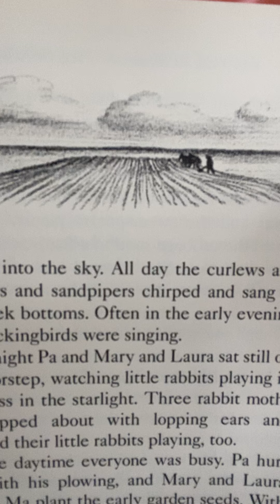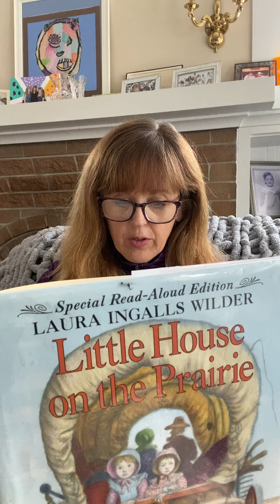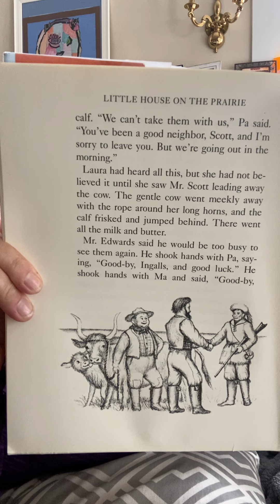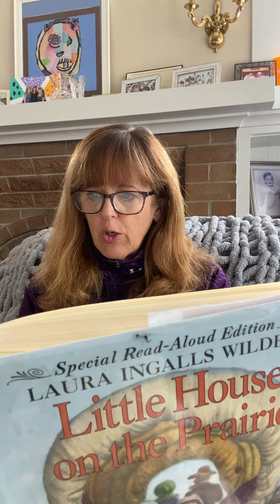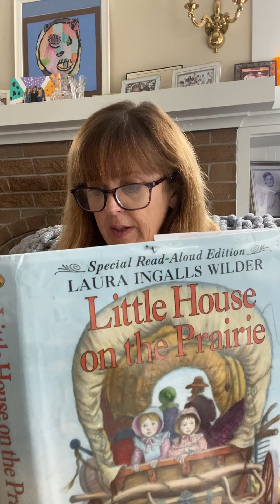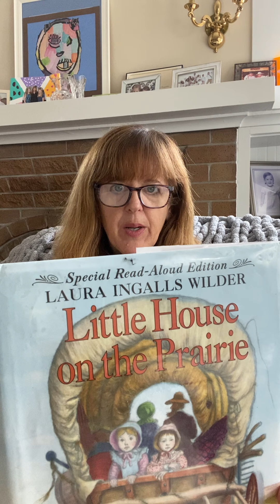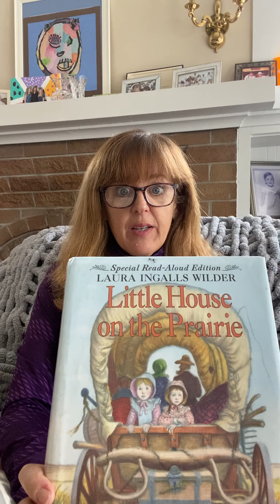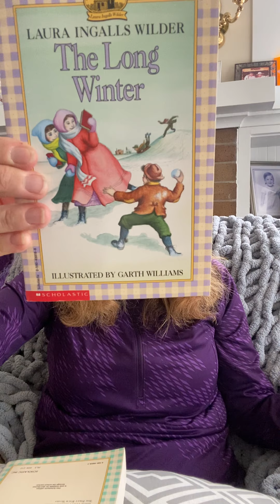LHP, final 2 chapters